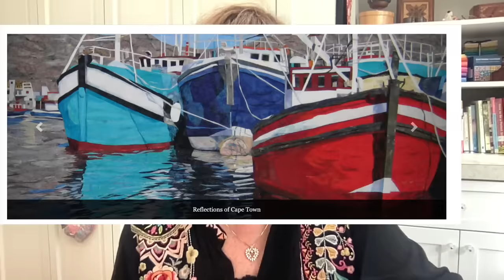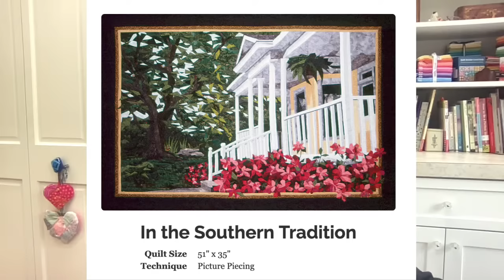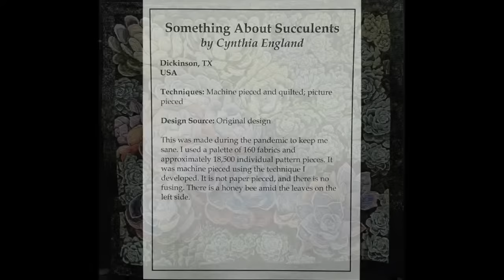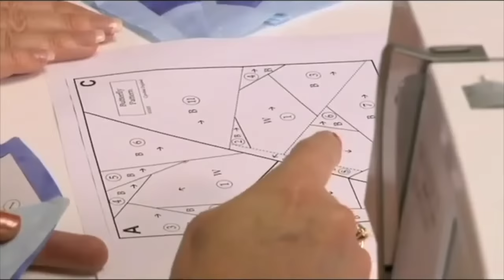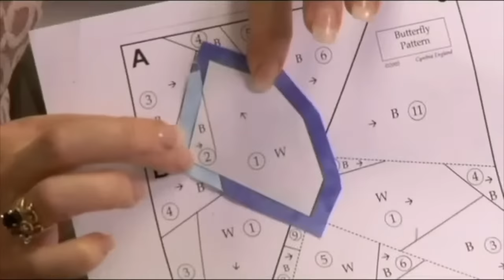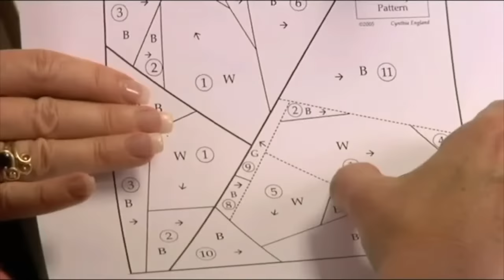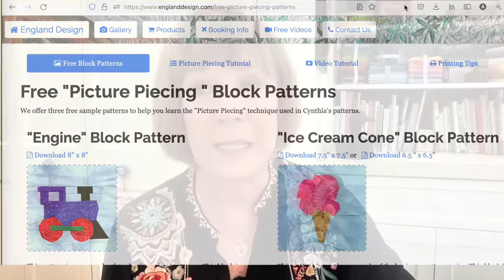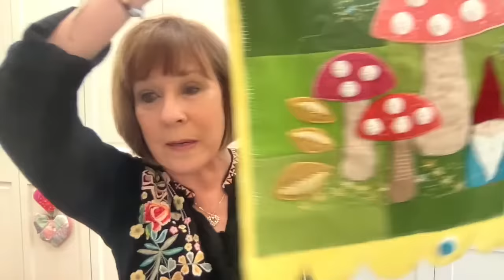Alex Anderson LIVE - Cynthia England - Her Latest Award-Winning Quilt & How She Pieces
Cynthia England has won another award at The Houston Quilt Show 2023. Join Alex Anderson as she shares an interview with Cynthia in front of her winning quilt. Cynthia worked on this quilt for a little over a year during COVID. You will enjoy the story of this quilt. Then Cynthia will show you her Picture Piecing technique. Inspiration and learning with Alex & Cynthia England.